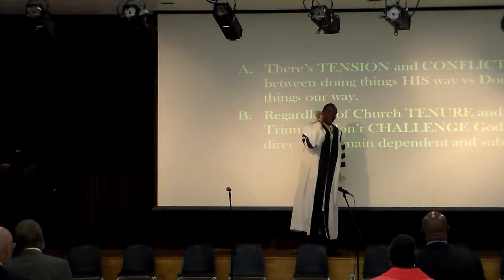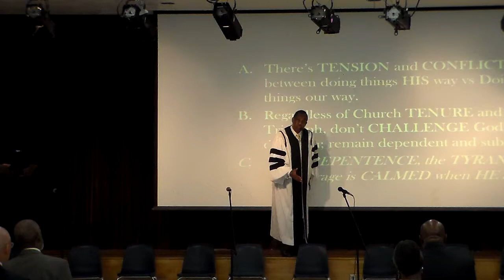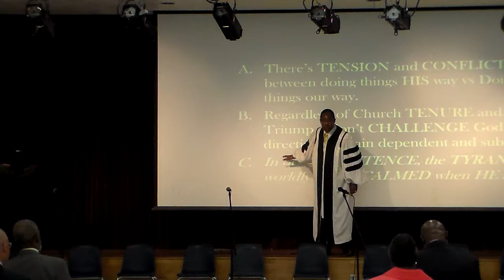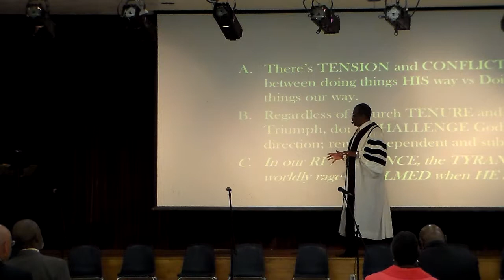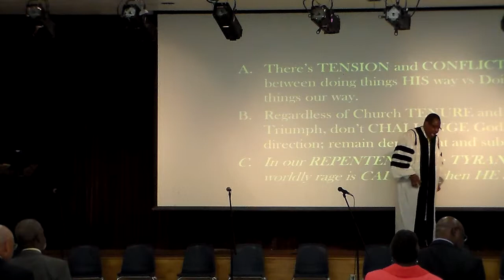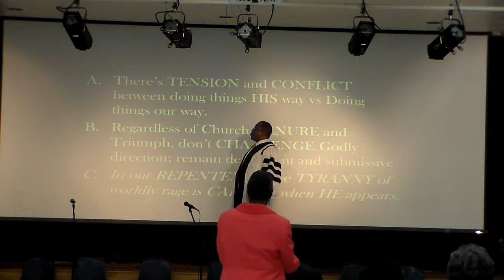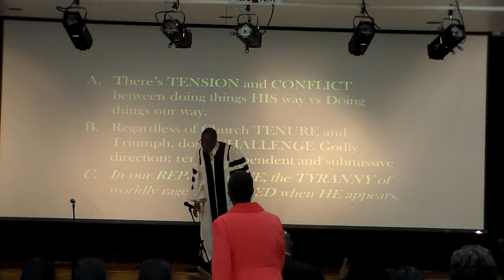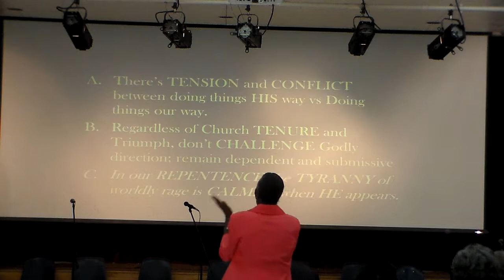My PEACE Comes in Knowing that Yahweh Is Right and Always on Time - Part 3